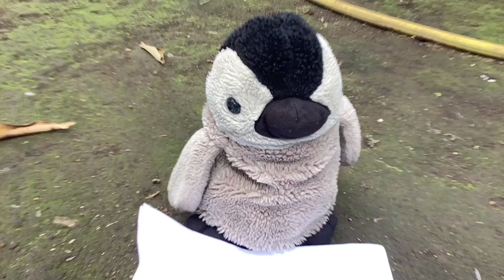Episode 19: Cooch gets the wrong ingredients